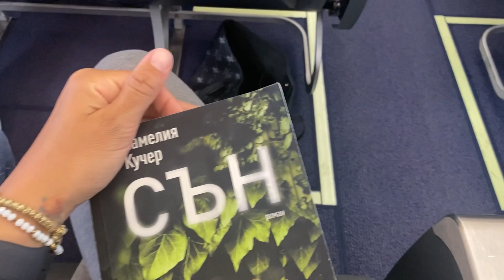VLOG ОТ ПОЧИВКАТА НИ В ПАЛМА ДЕ МАЙОРКА ✈️🌴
Здравей! 😊 Ако четеш това, значи ти е станало интересно!
Добре дошъл в моя свят! 🌎 Аз съм Адриана, накратко – Ади.
Ако искаш да си част от това – aбонирай се за канала ми ❤️

Не пропускайте чисто новата песен на ALEX & VLADI ft. EMIL TRF - Ела ме целуни:

Благодаря на Христо Гурцов, който създаде чисто новата визия за канала ми❤️ 👏🏽